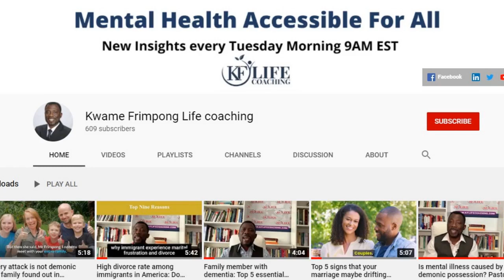You are getting remarried, do your children care?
Children have concerns and questions after their parents remarry, so be aware of them!
Kwame Frimpong, Marriage and Family Therapist, will discuss with us the concerns of children after remarriage to find out what they are thinking and what questions they would like to ask to reassure them. Indeed, children recognize different feelings when a father or mother remarries: happiness or jealousy.
Generally, children begin to have different questions and concerns that need to be raised and dealt with in a professional manner so that they do not negatively impact new relationships.
These are the 5 concerns that children may have:

1 / Will my father or mother still love me and spend time with me?
2 / Will I change my loyalty to my father-in-law or mother-in-law?
3 / Will my new stepfather or mother love me?
4 / Feeling disrespected by their parent if they show love to their new stepparent
5 / Feeling uncomfortable getting used to two fathers or two mothers, especially at first

Now, addressing these issues with a professional counsellor will help your children manage their concerns so they can live in peace!

Kwame is a Life Coach, Psychotherapist, Preacher, and Counselor. He is a nationally certified counselor and the founder of KF Life Coaching a ministry dedicated to empowering and offering hope to couples, individuals and families to overcome personal obstacles to improve their relationships. Kwame is also a marriage and family therapist, certified prepare-enrich facilitator, sex therapist, and sex addiction therapist at the care counseling center.